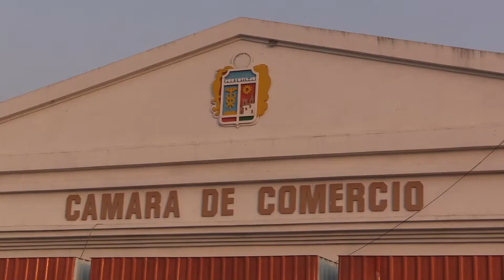Seguridad y comodidad total en la nueva Naviferia.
Como cada año por esta época, Lorenzo Palma Posiligua se prepara para la comercialización de los monigotes que tradicionalmente se queman el 31 de diciembre, cuando finaliza el año.
Él, al igual que otros comerciantes, se acercó al recinto ferial de la Cámara de Comercio y estuvo analizando la ubicación que más le conviene para instalar su puesto de años viejos.
“Vamos a ponerle fe y ganas a la Naviferia y esperamos que nos vaya muy bien a todos, a los comerciantes de juguetes, de años viejos y de comida. Este año bajamos la producción de muñecos y nuestra aspiración es venderlos todos”, manifestó, confiado de que el evento será exitoso.
INSCRIPCIONES
Desde el mediodía de este miércoles 23 de noviembre, los comerciantes interesados en vender los monigotes, textiles, alimentos preparados y varios, podrán inscribirse para formar parte de la Naviferia, que este año se realizará en el recinto ferial de la Cámara de Comercio de Portoviejo.
William Salazar, director de Seguridad y Policía Municipal, indicó que las inscripciones se receptarán en la oficina administrativa del recinto ferial, ubicado en el paso lateral Manabí Guillem, donde se entregará el reglamento y se exhibirá la distribución de los puestos.
JUGUETES
Asimismo, explicó que la inscripción para los comerciantes de juguetes arrancará la tarde del jueves 24, luego de la reunión de sociabilización que hará en la mañana con los interesados en formar parte de la Naviferia, que por segundo año conseguido organiza el Municipio de Portoviejo, con el objetivo de mantener el orden en la ciudad y de que este tipo de comercio se desarrolle en condiciones dignas.
Salazar explicó que la sociabilización con los comerciantes de juguetes no se realizó antes porque se encontraban participando en la feria de Montecristi.
Se estima distribuir 455 espacios, los que tendrán diferentes dimensiones de 3x3 metros; 2,5x3 m y de 2,5 x 2,5 m, de acuerdo a las conveniencias de cada usuario.